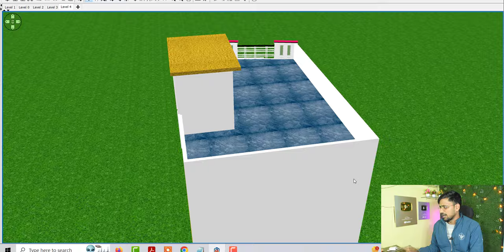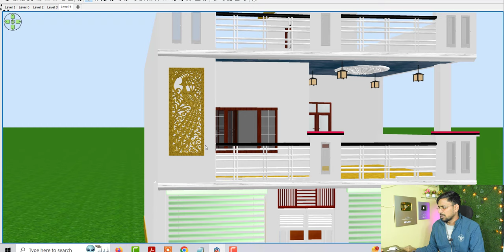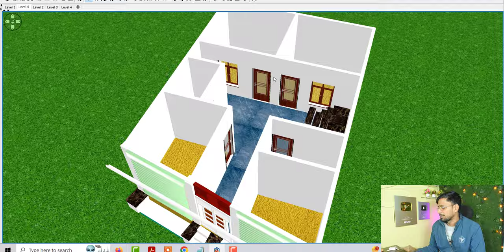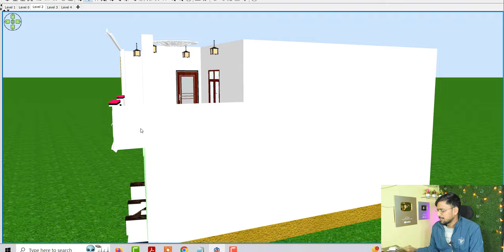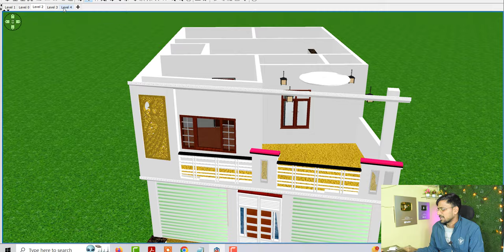दुकान और मकान का नक्शा , घर के नक्शे के डिजाइन , कम लागत मे हाउस प्लान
दुकान और मकान का नक्शा
घर के नक्शे के डिजाइन
कम लागत मे हाउस प्लान
HOuse design idea
25*39 house plan
25*39 makan ka naksha
west facing house plan idea
west facing makan ka nakhsa
latest hosue plan
25*40 west facing house plan
do manjila house design
2 story hosue design idea
25 by 40 house plan idea
second stroy house deisng idea
पोर्च के डिजाइन
गाँव में पोर्च के नक्शे
दो मंजिला घर का डिजाइन
दो मंजिला मकान के नक्शे